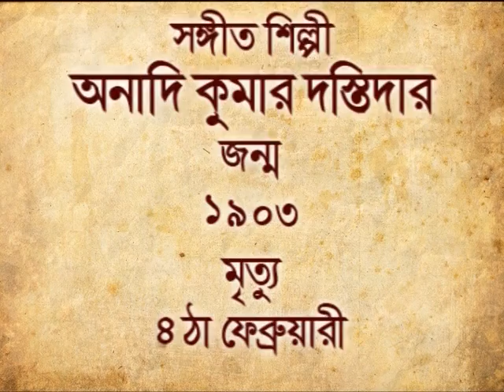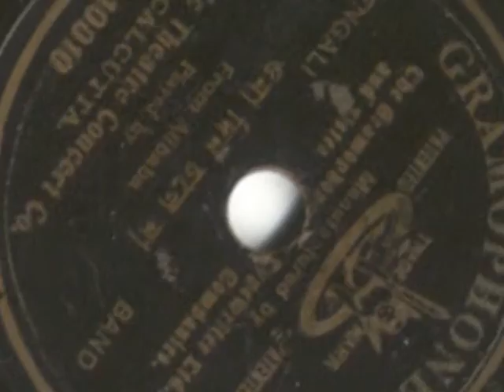Smritir Patay 4th Feb